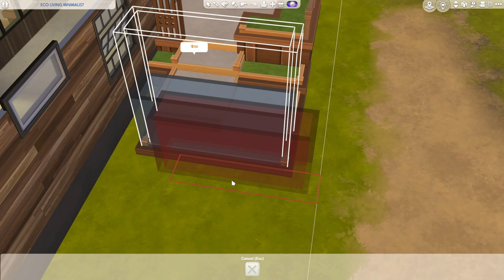ECO LIVING MINIMALIST Speed Build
Eco-friendly, self-sufficient home, with a rooftop garden.

Find my builds:
EA ID: SabraJessTerri